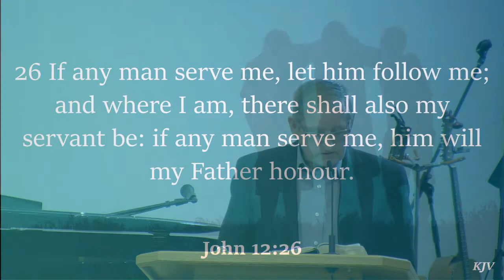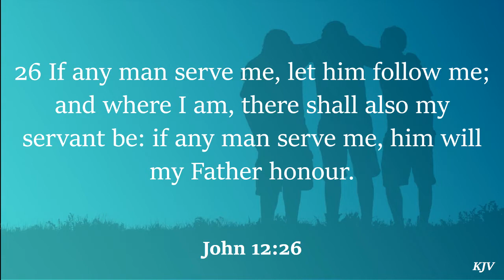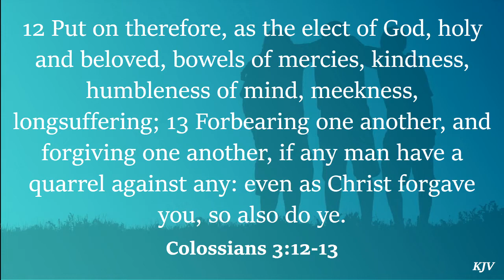Being a Servant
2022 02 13 Frank Bueckert